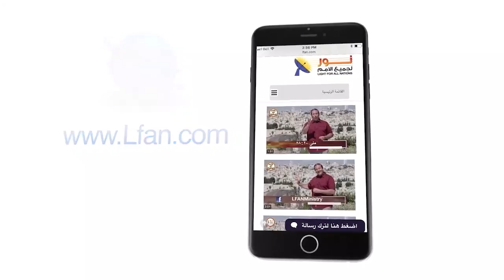455 ما هي الظروف السياسية التي جاء فيها المسيح؟